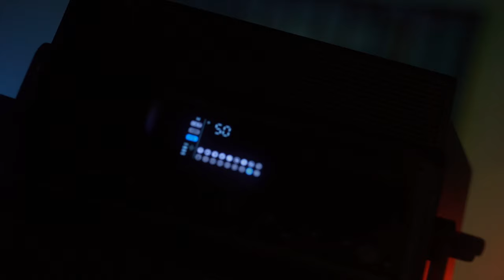How Clean is the Sony A73 120 FPS in Low light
Ben Gomez Professional Photographer / Videographer in Costa Mesa, California

Footage I got with a Sony A73 Camera which I have because I am a Professional Photographer / Videographer

Sony A73
Videography Sony A73 - Stitched and Edited in Adobe Premiere Pro